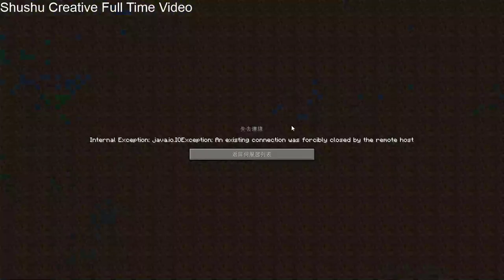【無剪接創造Full time creative 004】水底城實行Running the underwater city project